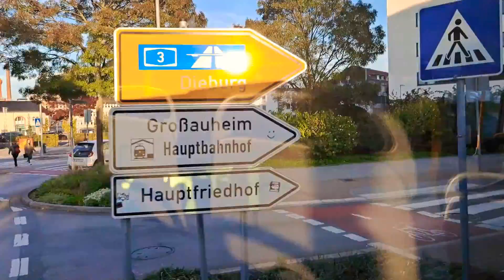Wilhelmsbad nach hanau bus tour#14